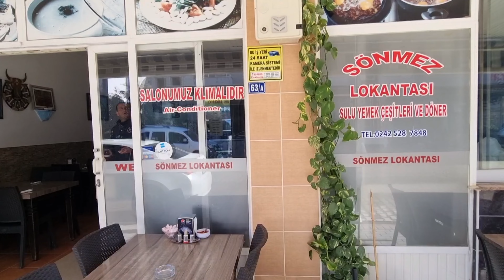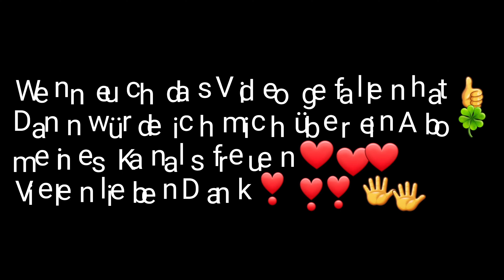Alanya - Mahmutlar Ausländer alle weg!